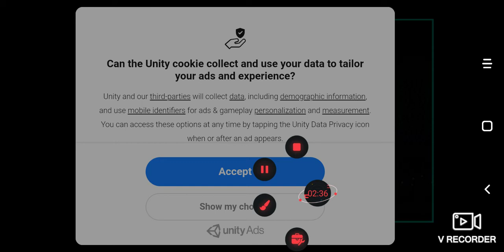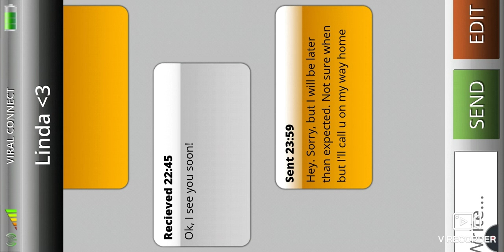2 scary games OH HELL BOOM SHAKALAKA